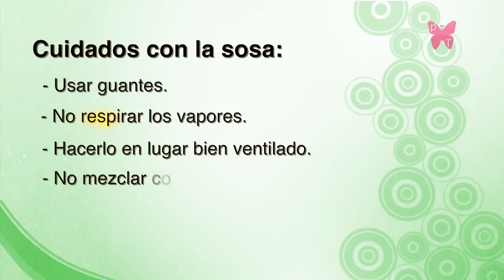Truco para limpiar la freidora fácilmente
En este vídeo os enseño un truco para limpiar la freidora de forma muy sencilla. Con este truco conseguirás quitar la grasa completamente del cestillo, consiguiendo que quede como nueva.
Solo necesitarás sosa cáustica.

También puedes visitar mi blog, donde encontrarás muchos consejos.

Música: Where I Am From, de Topher Mohr and Alex Elena